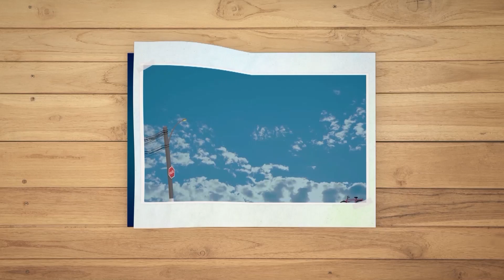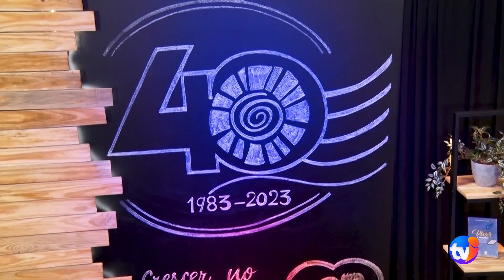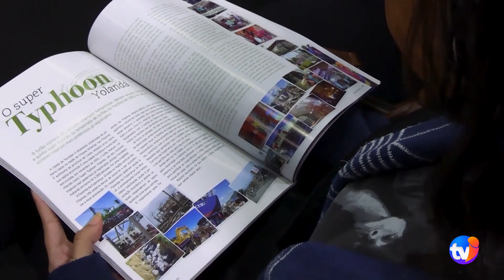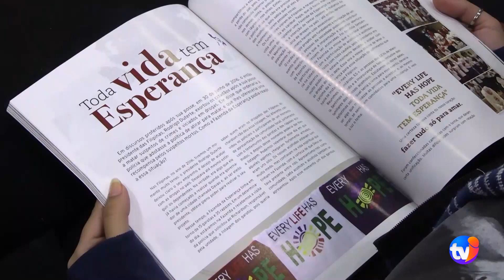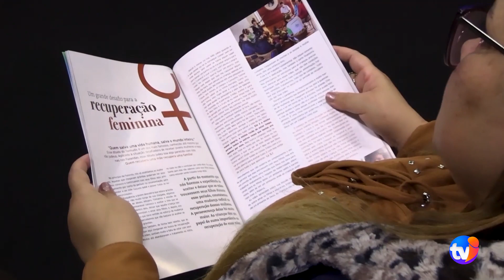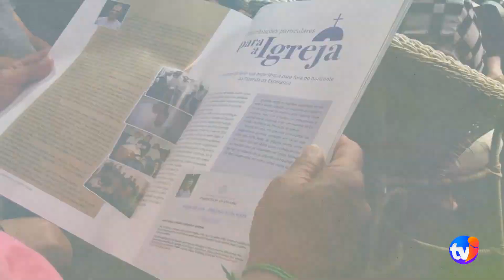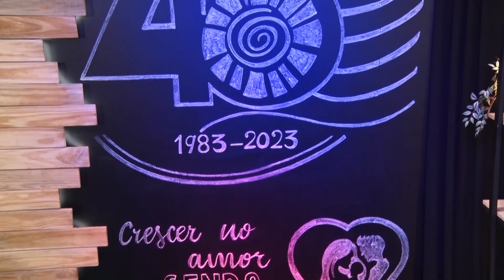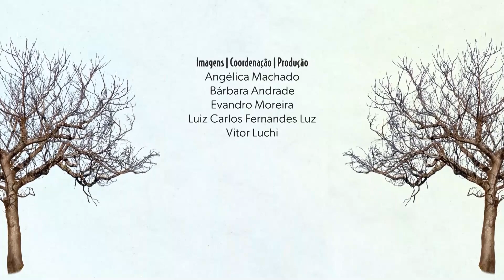Programa Fazendo Esperança - 23/06/2023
"Fazendo Esperança", produzido pela Fazenda da Esperança, uma entidade que desde 1983 auxilia no processo de recuperação de pessoas que buscam a libertação de seus vícios, principalmente do álcool e da droga.